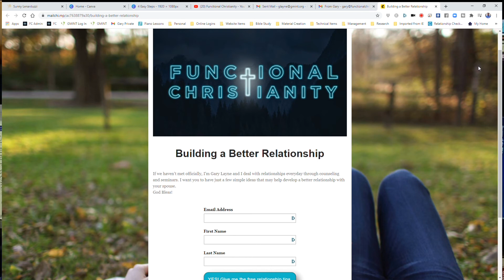Best Free Christmas Gift for Wife She will Love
I'll share with you the best free Christmas gift for your wife. It will be the best free Christmas gift for Christian wife of 2020! This Christmas give her a unique gift to your Christian wife.